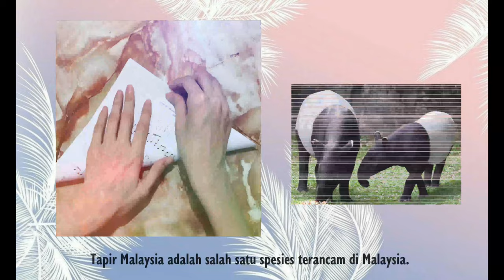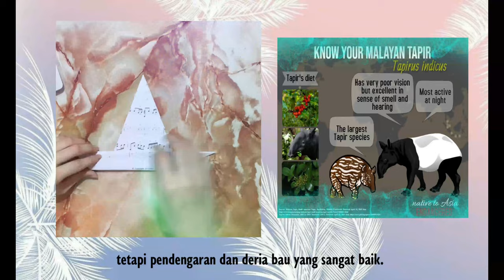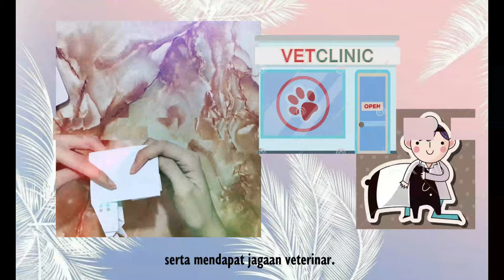10 001 Animals Action : Tapir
Together we can help the animals in Zoo Negara by adopting them

In collaboration with Zoo Negara, we are hosting a program called 10001 Animals Action where we have taken the initiative to raise awareness on the hardships of the animals living in Zoo Negara during these hard times.

In our videos, we will be telling you amazing stories and facts about these magnificent creatures while teaching you on how to make cute origami of them, 1 animal will be covered per video so look out for the other 6 videos!